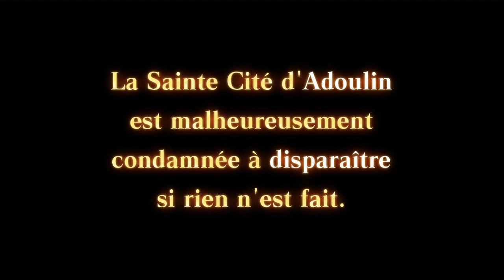Final Fantasy XI Explorateurs d'Adoulin - Trailer de lancement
La 5e extension "FINAL FANTASY XI - Explorateurs d'Adoulin est maintenant disponible ! Achetez maintenant :

C'est à l'ouest, au-delà des mers, que de nouveaux périples attendent les aventuriers les plus braves.
Depuis la Sainte Cité d'Adoulin, ils devront partir à la découverte du continent d'Ulbuka, qu'aucun humain n'a osé fouler depuis de nombreux siècles... mais ces terres sauvages et hostiles semblent cacher de terribles secrets.

Découvrez de nouvelles zones et missions ainsi que des jobs inédits : géomancien et épéiste runique !